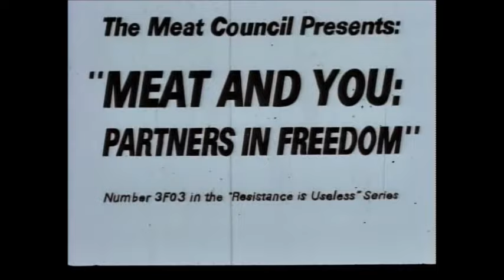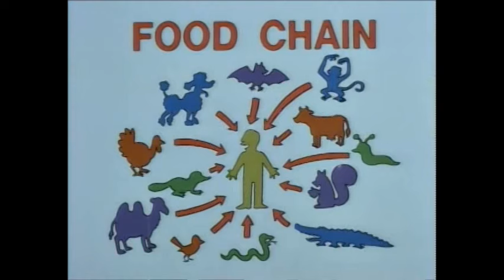Lisa The Vegetarian (2 of 3)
S07E05

"Lisa the Vegetarian" is the fifth episode in the seventh season of the American animated television series The Simpsons. It originally aired on the Fox network in the United States on October 15, 1995. In the episode, Lisa decides to stop eating meat after bonding with a lamb at a petting zoo. Her schoolmates and family members ridicule her for her beliefs, but with the help of Apu and Paul and Linda McCartney, she commits to vegetarianism. Former Beatle Paul McCartney and his then wife Linda McCartney guest star in the episode. Paul McCartney's condition for appearing was that Lisa would remain a vegetarian for the rest of the series. The episode makes several references to McCartney's musical career, and his song "Maybe I'm Amazed" plays during the closing credits. It has won two awards, an Environmental Media Award and a Genesis Award, for highlighting environmental and animal issues. The Simpson family visits a petting zoo, where Lisa is enraptured by a cute lamb. That night, Marge serves lamb chops for dinner, but Lisa is troubled by the connection between the dish and its living counterpart, and announces that she will no longer eat meat. In response, her brother Bart and her father Homer mock her relentlessly. Reaction at school is no better; when Lisa requests a vegetarian alternative to the cafeteria food, Principal Skinner labels her an "agitator". The students are then forced to watch a Meat Council propaganda film, starring Troy McClure, which criticizes vegetarianism. Lisa is unimpressed by the film, but her classmates tease and shun her. Homer and Bart continue to give Lisa a hard time at home, particularly since  Lisa makes gazpacho for all the guests as an alternative to meat, but the partygoers laugh in her face. Lisa soon decides that she can no longer fight the pressure to eat meat, prompting her to grab a hot dog from the grill at the Kwik-E-Mart and take a bite. However, Apu, himself a vegan, reveals that she has eaten a tofu dog. Apu takes Lisa through a secret passageway to the Kwik-E-Mart roof, where they meet Paul and Linda McCartney. Being vegetarians, the McCartneys explain that they are old friends of Apu from Paul's days in India, and discuss their interest in animal rights. After a brief discussion, Lisa is committed once more to vegetarianism, but she realizes that she should tolerate those who disagree with her views. Inspired, Lisa begins to return home and finds Homer frantically searching for her. She apologizes to Homer, admitting she had no right to ruin his barbecue; he forgives her and offers her a "veggie back" ride home. Ringo Starr and George Harrison had guest starred in 1991 ("Brush with Greatness") and 1993 ("Homer's Barbershop Quartet"), respectively. McCartney agreed to appear, but requested that Lisa remain a vegetarian for the rest of the series. McCartney's wife Linda was also recruited to appear in the episode. She told Entertainment Weekly that the episode was a chance for her and her husband "to spread the vegetarian word to a wider audience". Paul and Linda were both long-time fans of The Simpsons. Mirkin later said that recording with the McCartneys was one of the most "amazing" experiences of his life. He flew to London and met the couple at Paul McCartney's recording studio, where the McCartneys spent an hour recording their parts. The Simpsons creator Matt Groening was supposed to go with Mirkin to London, but missed his plane.Groening commented that having McCartney and the rest of The Beatles on The Simpsons "was a dream come true for all of us". Linda McCartney died of cancer at age 56 on April 17, 1998. McCartney tells Lisa that playing his 1970 song "Maybe I'm Amazed" backwards will reveal "a recipe for a really rippin' lentil soup". A modified version of the song plays in the final scene. when played backwards, McCartney can be heard reciting the recipe in the song. Mirkin had McCartney record the recipe, which was later added in reverse over the original song.McCartney thought it was "very funny" that the staff wanted to "send up the whole cult thing" of backmasking on the Beatles' songs. "A secret lentil soup recipe seemed a nice parody of that", he said. One of the backwards snippets says, "Oh, and by the way, I'm alive", a reference to the "Paul is dead" urban legend. When Lisa, Apu, and the McCartneys gather on the Kwik-E-Mart roof, Apu tells Lisa, "I learned long ago to tolerate others rather than forcing my beliefs on them. You know, you can influence people without badgering them always. It's like Paul's song, 'Live and Let Live'." Paul corrects Apu and says the song's title is actually "Live and Let Die". In the same scene, Apu refers to himself as the "fifth Beatle",and Linda alludes to a line in the Beatles' 1969 song "Octopus's Garden". The McCartneys later ask Lisa if she would like to hear a song, and Apu sings part of "Sgt. Pepper's Lonely Hearts Club Band". 1pp2p30eccmcv3443